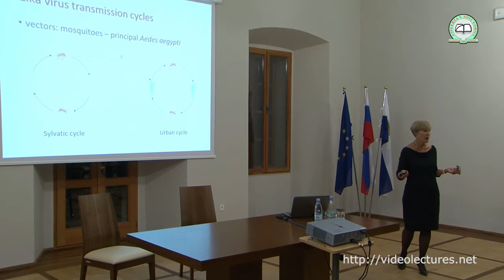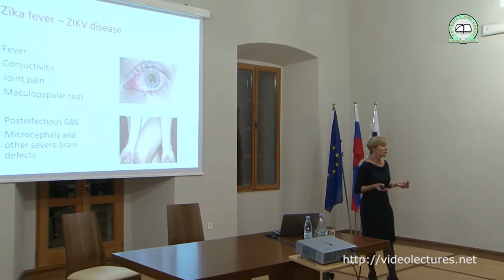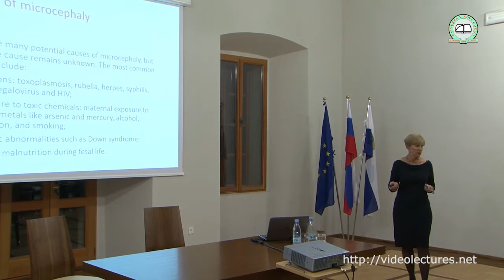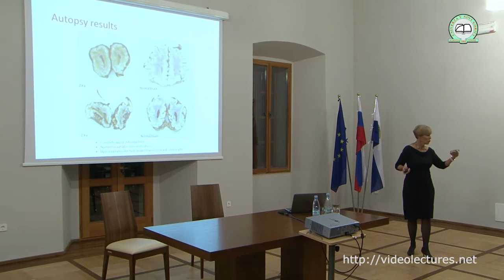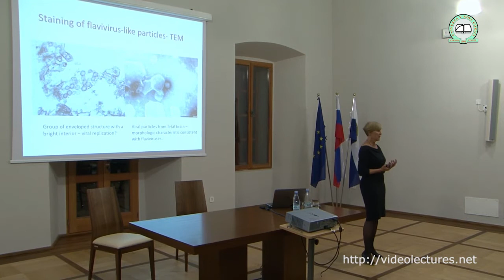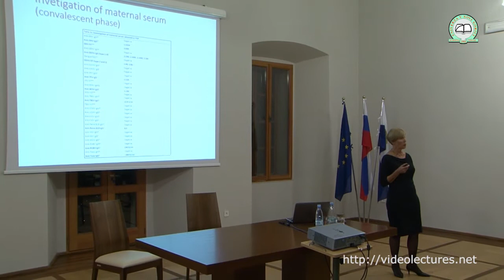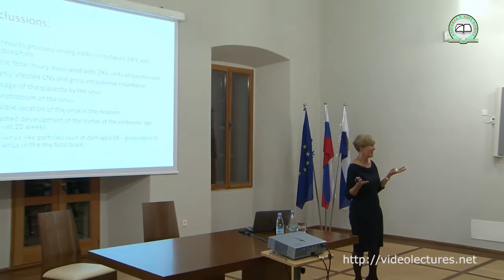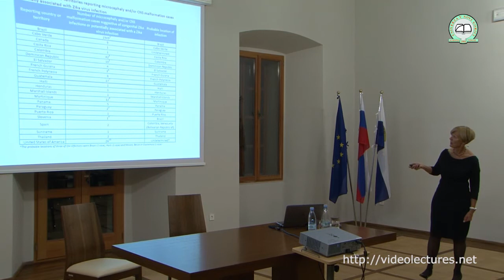Avšič-Županc: ZIKA - star virus z novim obrazom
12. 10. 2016 - ZIKA: star virus z novim obrazom
prof. dr. Tatjana Avšič-Županc
Medicinska fakulteta, Univerza v Ljubjani

Zika je virus iz rodu flavivirusov, ki se prenaša s komarjevim pikom, in predstavlja javnozdravstveno grožnjo v trenutni epidemiji. Ta nepoznan virus je bil omejen na sporadične primere v Afriki in Aziji vse do pojava v Braziliji leta 2015, ko se je bliskovito razširil v obeh Amerikah. Večina okužb z virusom Zika je subkliničnih in se kažejo kot blaga bolezen z vročinskim stanjem. Najbolj zaskrbljujoči pa so nevrološki zapleti, vključno s sindromom Guillain-Barré pri odraslih ter prirojene nepravilnosti, kot je mikrocefalija pri novorojenčkih, ki se rodijo okuženim materam. Trenutno ne obstaja specifično protivirusno zdravljenje ali cepivo proti okužbi z virusom Zika. Odziv mednarodnega javnega zdravja se osredotoča na preprečevanje infekcije, predvsem pri nosečih ženskah in podajanju posodobljenih priporočil za zmanjšanje tveganja za nevektorsko prenašanje virusa Zika. Svetovna zdravstvena organizacija je 1. februarja 2016 razglasila širjenje virusa Zika za javnozdravstveno grožnjo mednarodnega pomena. Sumi o povezavi med okužbo v nosečnosti in prirojenimi okvarami živčevja so se v začetku leta 2016 množili, a neposredna vzročna povezava ni bila konkretno dokazana. Naša raziskovalna skupina je v članku, ki smo ga 11. februarja 2016 objavili v reviji New England Journal of Medicine, prvič do takrat jasno pokazala bolezenske spremembe v možganih ploda, ki so povezane s prenosom virusa Zika z matere na plod.